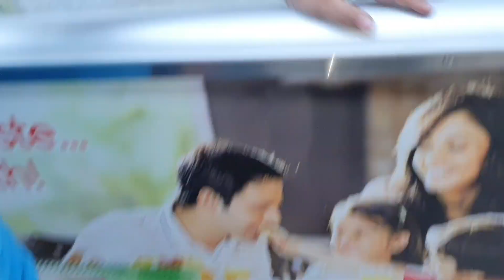aj hum gaye restaurant our waha dangerous ride li our shopping 🛍 ki